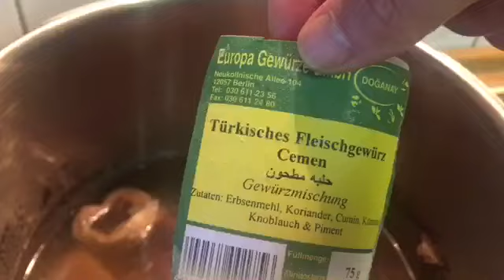مرق السبزي او الشبزي بطريقة صحية اكثر ولذيذة